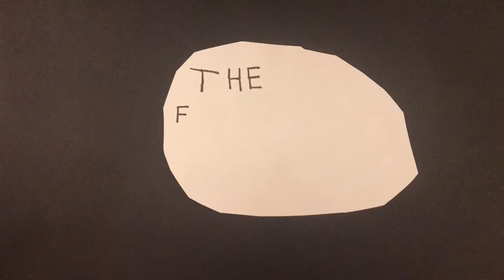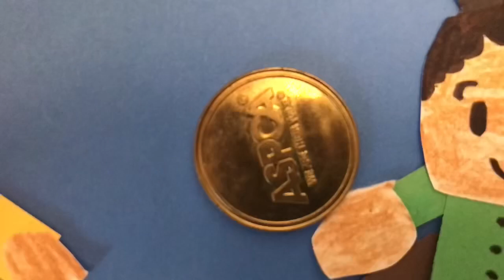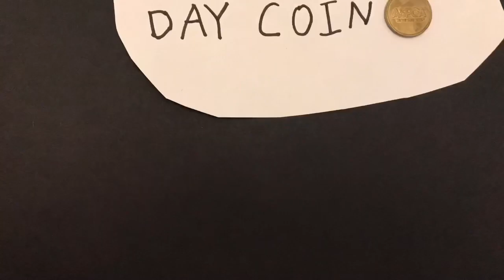Happy Father’s Day